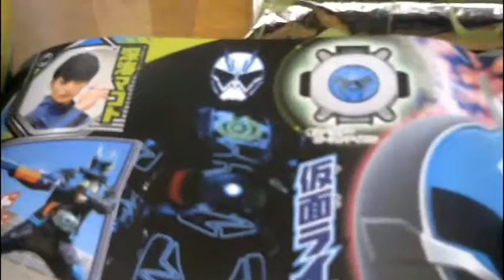「イケメン仮面ライダー君」仮面ライダーゴーストテレビマガジン１１月号